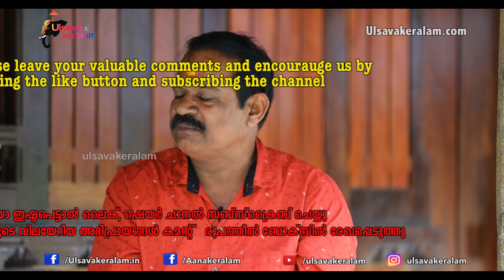ആനയെന്നാൽ ഇവനാണ്|There is no elephant like Elite Narayanan|Ootolly Raman|Aranmula Mohandas|EPI 100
Aranmula Mohandas talking about Elite Narayanankutty and Uttoly Raman.. This is our 100th video and in this Aranmula Mohandas sharing his life experience with us.. He is talking about the mischiefs of Elite Narayanankutty and his retirement... He also shares about the experiences with Uttoly Raman.

There is no elephant exists like Guruvayoor elite narayanankutty|നാരായണനും പിന്നെ രാമനും|Narayanan and Raman are my last 2 elephants in the list.Aranmula Mohandas life story

ഇത് ഞങ്ങളുടെ 100 വീഡിയോ .മോഹൻദാസ് ഏട്ടൻ തൻറെ ജീവിതവഴികളിൽ താണ്ടിയ അനുഭവങ്ങൾ
  അവസാന ഭാഗം ...

നാരായണൻ അവൻ സ്പെഷ്യൽ തന്നെ ആണ് ...അവന്ടെ കടകളിലെ പറ്റുപടി ഒരു പ്രത്യേകത തന്നെ ആണ് .പിന്നെ മൂന്നാം കൊല്ലത്തിൽ അവൻ ചെറിയ ഒരു കുറുമ്പ് കാട്ടി .വീണ്ടും കുറെ നാൾ അവരുടെ കൂട്ടുകെട്ട് മുൻപോട്ടു പോയി ...പിന്നെ retirement ...അതിനു ശേഷം ഊട്ടോളി രാമൻ ആനയുടെ കൂടെ .
നിങ്ങൾ മുൻപുള്ള  ഭാഗങ്ങളിൽ തന്ന  സപ്പോർട്ട് ഈ വിഡിയോയ്ക്കും നൽകും  എന്ന പ്രതീക്ഷയിൽ ...എല്ലാവരും ഈ വീഡിയോ മുഴുവനായി കണ്ടു ഞങ്ങൾക്ക് സപ്പോർട്ട് ചെയുക..

Elephants are Kerala's pride and it takes a lot of time to master the art of controlling elephants.
Here we start the story of a man named Mohandas A.k.a Aranmula Mohandas who became so famous in Kerala that BBC interviewed him while working at Guruvayoor Devaswom and in Punnathoor Kotta.
He started his journey with elephants at the age of 5. He followed and observed them out of his curiosity and slowly it has become his passion.
He ran away from Ithithanam at the age of 6 and joined circus to satisfy his crave for elephants. He gained a lot of experience from there.
Finally he was caught red handed and was brought back home by his father. Still he continued his journey with elephants.
Finally he stopped going to school and wanted to become a full time mahout, at that point he threw away all his books and followed the elephant.
It was a shock for the poor father .He went to him and asked about the same. Unfortunately Mohandas's mind was adamant that he want to became a mahout and his dad has to agree to him.

Mohandas is considered as a master in catching rogue elephants and bringing them back to control. He has done it multiple times in major poorams and festivals where Kerala's Most Famous elephants were parading.
During his tenure at Guruvayoor temple he has took part in festivals with famous elephants.Thechikottukavu Ramachandran,Mangalamkunnu Karnan,Pampady Rajan,Chirakkal Kalidasan ,
Chulliparampil Vishnushankar Guruvayur Valiyakesavan ,Guruvayur Padmanabhan, etc . His has trained more than 25+ elephants in his entire life which was from various places in Kerala
and belongs to both Devaswom as well as private owners. Manjakadambil Vinod,Aranmula Parthan,Aranmula Reghunathan,Aranmula Mohanan,
vazhayil Kochayyappan etc are few of them .

ഉത്സവകേരളത്തിന്ടെ  ഫേസ്ബുക് പേജിൽ  അംഗമാകുവാൻ താഴെയുള്ള ലിങ്കിൽ ക്ലിക്ക്
ചെയ്യുക.

ഉത്സവകേരളത്തിന്ടെ  ഇൻസ്റ്റാഗ്രാം പ്രൊഫൈൽ സന്ദർശിക്കാൻ താഴെയുള്ള ലിങ്കിൽ ക്ലിക്ക് ചെയ്യുക.

ഈ മെസ്സേജ്  മറ്റുള്ളവർക്കും  ഫോർവേഡ് ചെയ്യുക. 🙏🏻